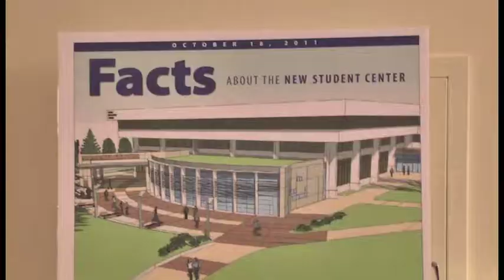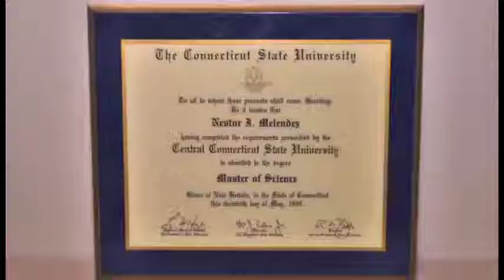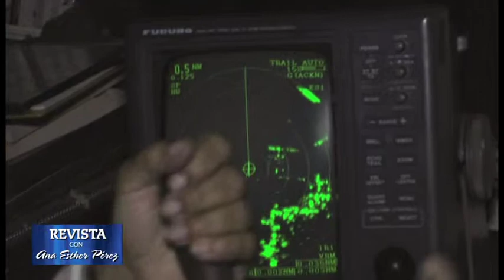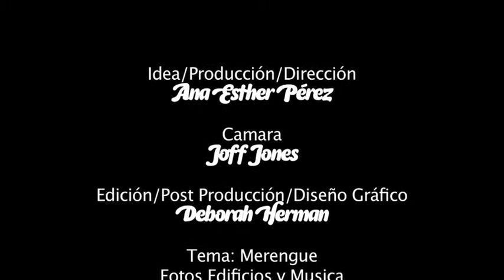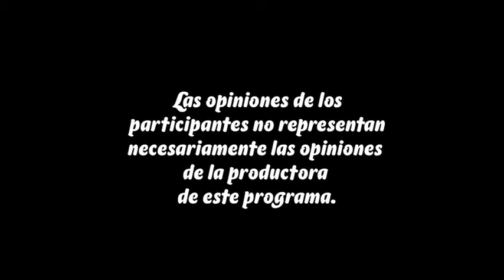TV Show "Revista" Cable System NJ/NY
Ana Esther Perez asistio a una feria de peinados y estilos para la temporada de invierno. Medicina convencional o Suplementos Naturales? y los efectos secundarios que producen. El Bergen Community College creo un centro para sus estudiantes y celebramos la fiesta de Halloween en un barco invitados por el restaurante Cocotero.